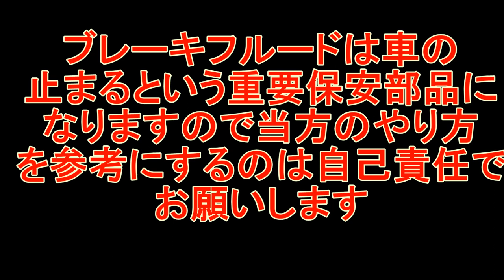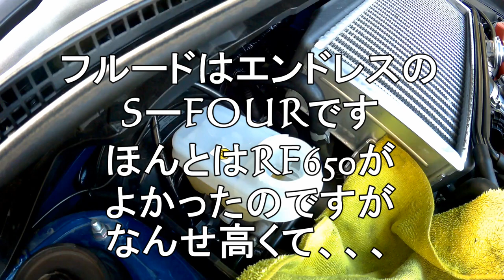WRX VAB STI ブレーキフルード交換 ENDLESS S-FOUR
今回は先日ベーパーロックして
エアもかんでいて
サーキット走行も控えているので
ブレーキフルード交換しました
ブレーキは重要保安部品になりますので
この動画は参考にしないでください
間違っている可能性もありますので